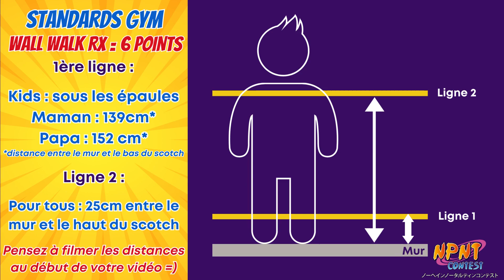Standards Gym WOD 2 NPNT Contest 2023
"00:00" Overhead Hold
"00:16" HRPU
"00:40" Wall walk Scaled
"01:12" Pike push up
"01:32" Kipping HSPU
"01:57" Strict HSPU
"02:27" Wall walk RX